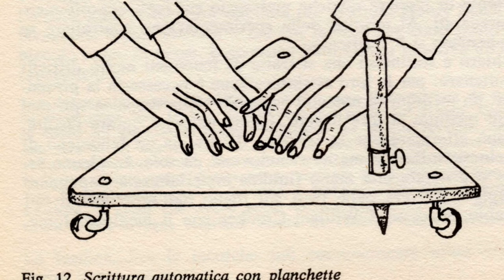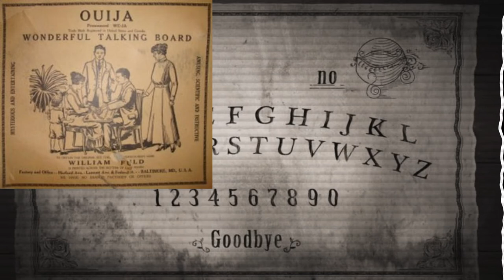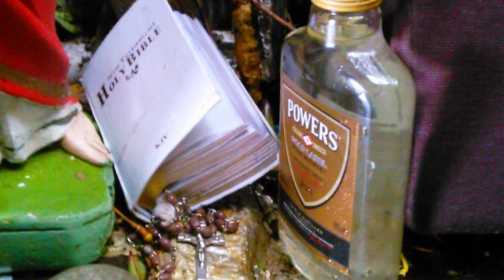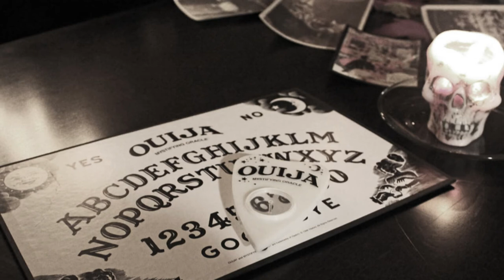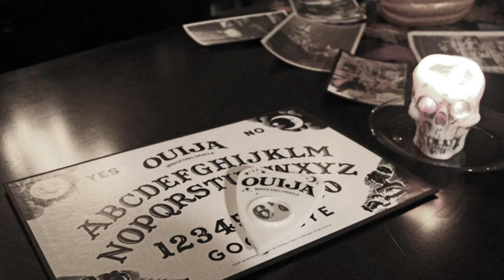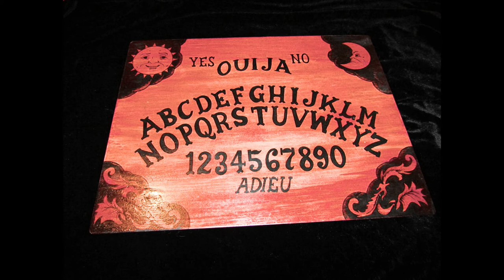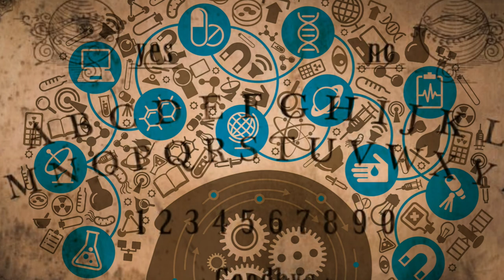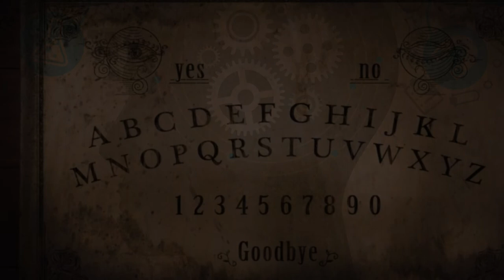Doska OUIJA a jej využitie | Temné rituály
Toto video je čisto informatívnej povahy a nemá navádzať ani na napodobovanie činností a úkonov v tomto videu. Naopak striktne nedoporučujem zahrávať si so silami, ktorými nerozumieme.

Vítam vás u novej série kde sa niečo dozvieme o temných rituáloch a paranormálnych hrách. Na dnes som si pripravil také menšie intro s doskou OUIJA, ktorú ja osobne považujem za taký základ a asi najbežnejšiu vec, ktorú si niekto vybaví keď sa povie rituál.

Kapitoly